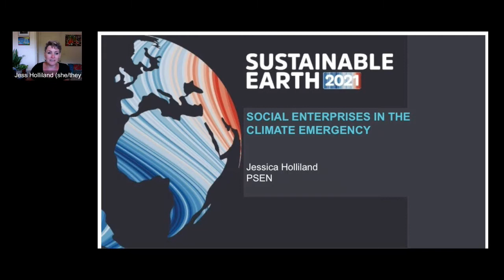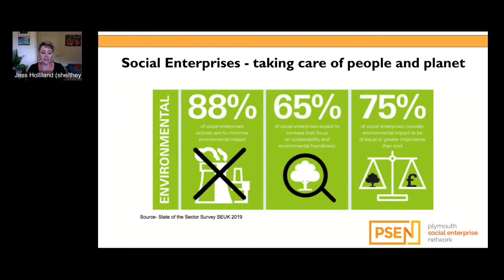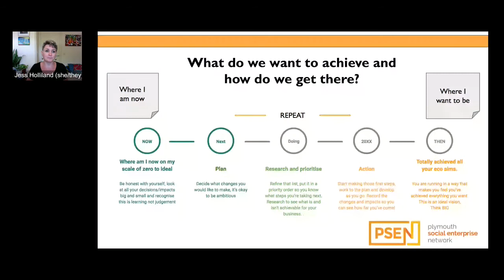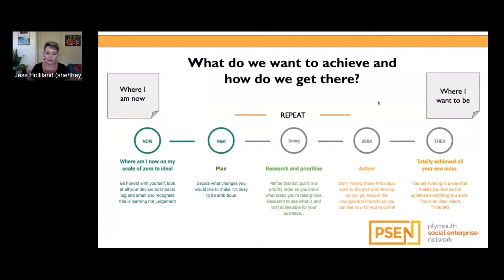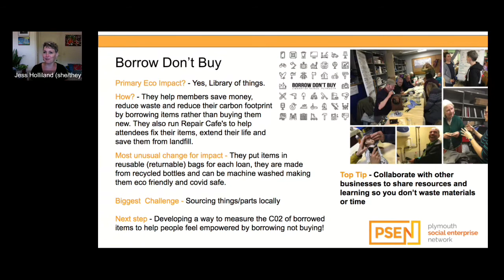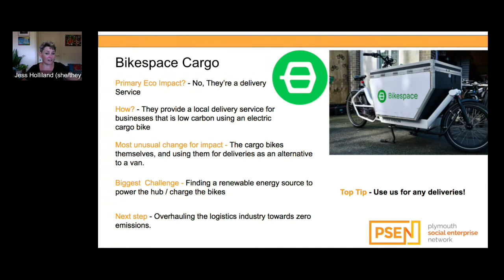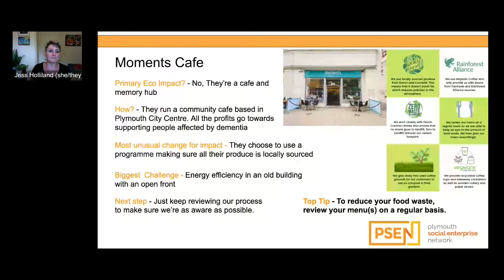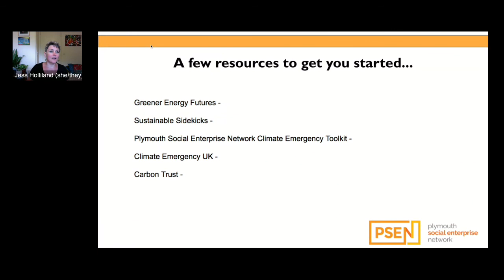Social enterprises in the climate emergency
Action Workshop at Sustainable Earth 2021: Climate Emergency - the race to net zero carbon

Jess Holliland from Plymouth Social Enterprise Network will be talking about how social enterprises are approaching zero carbon and what we can learn from their attitudes to this important change. You'll have chance to hear about local enterprises and how they're putting change in to action in their everyday business. This will be an interactive workshop where you will be invited to look at your own organisation and how it could make more impact moving forward.